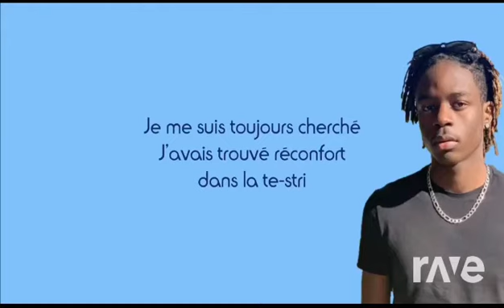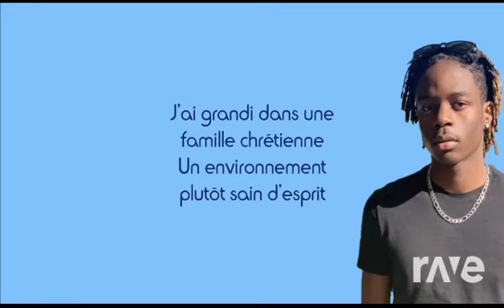david okitz parmi les anges pop smoke remix